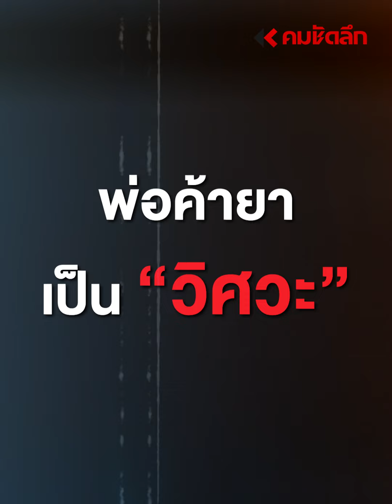191 รวบ “หนุ่มวิศวะ“ ลักลอบค้ายาออนไลน์ | CRMdd411 : คมชัดลึก ออนไลน์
191 รวบ “หนุ่มวิศวะ“ ลักลอบค้ายาออนไลน์ ออกแพ็กเกจใหม่ ”เยลลี่ยาบ้า“ เอาใจวัยรุ่นนักเสพ